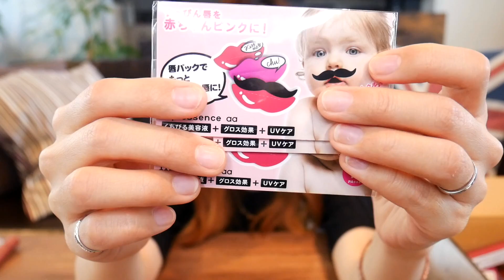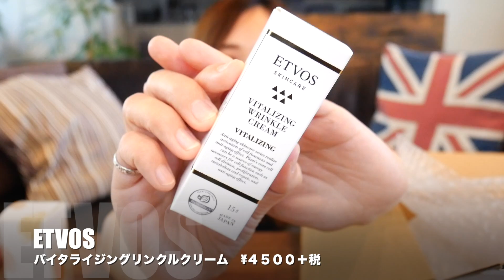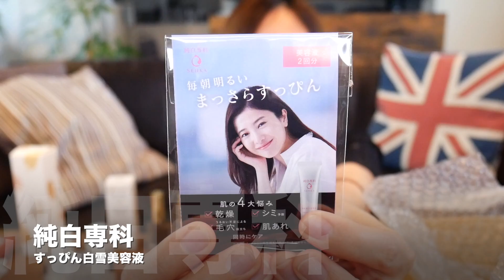アットコスメのオンラインで約４万円分のコスメ&スキンケア爆買い💚プチプラリップ&肌に優しいもの✨/Atcosme Shopping Haul!/yurika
今回はアットコスメストアのオンラインで購入してみました💚
お店に行けないので、購入できなかったものや毎日使うスキンケア系を購入しました✨薬局には売ってなかったからこうやってネットで購入できて本当にありがたいです🙇‍♀️✨
そして、リムーバーもGETしたのでリップレビューもしていきますね😂
気になるものがあったらぜひチェックしてみてください💕

Hey,guys!It's atcosme shopping haul video.Did you guys enjoy that?👻💕

🗣英語字幕にご協力していただける方はよろしくお願い致します✨

〒107-6228
yurika mul宛

アットコスメ ショッピング(オンライン)　¥39,820分
・ettusais(エテュセ)…リップエッセンス　×３　¥１２００＋税
　　　　　　　　　　リップエディション    01,02,03,04,05,06,07,08　各¥１２００＋税
・maybelline(メイベリン)…スーパーステイマットインク　70,75,118,150,160,165,180　各¥１５００＋税
・naturaglace(ナチュラグラッセ)…ポイントメイクアップリムーバー　¥２３００＋税
・ETVOS(エトヴォス)…バイタライジングリンクルクリーム　¥４５００＋税
　　　　　　　　　　 セラミドスキンケア  バイタライジングライン トラベルセット　¥２９７０
・ALFACE(オルフェス)…バイタルマスク　４枚入り　¥１０００＋税
・excel(エクセル)…ネイルポリッシュ　N15 マロングラッセ、N14 オーシャンフロント　各¥１０００＋税